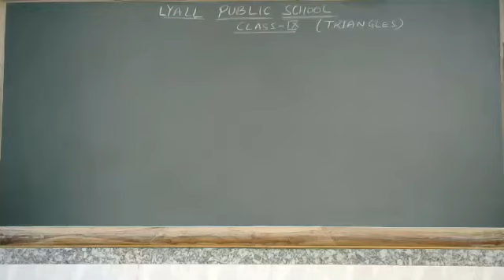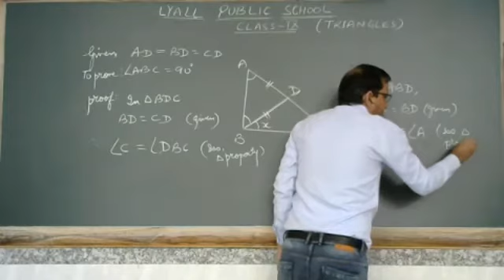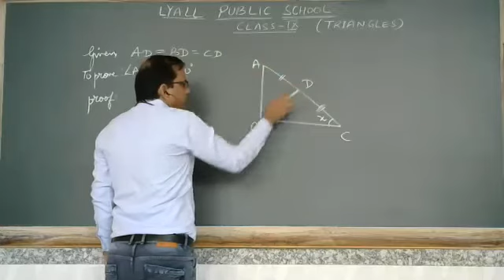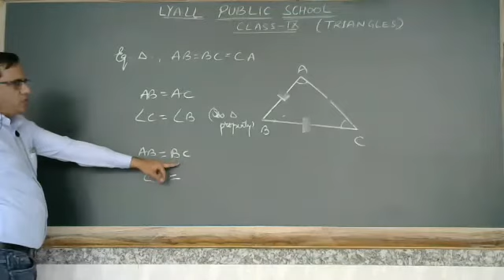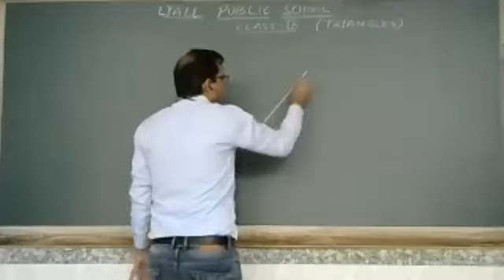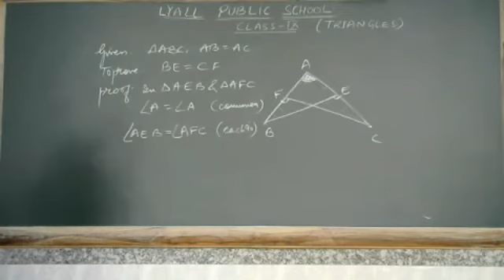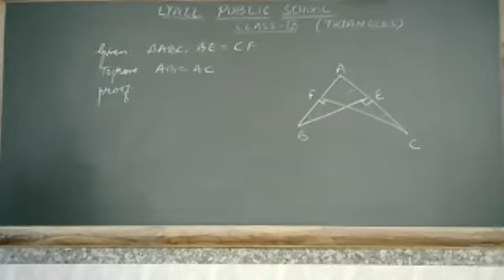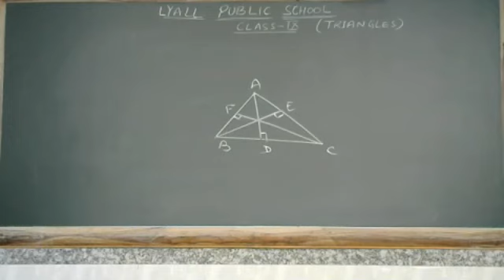Properties of Isosceles Triangles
Class - IX - Mathematics - Online Class 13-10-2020 by Arun SIr